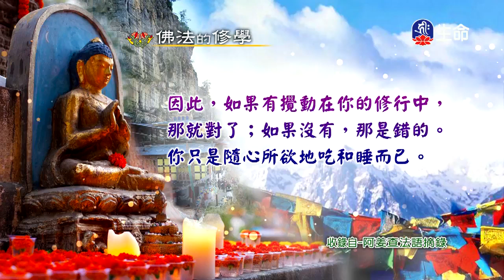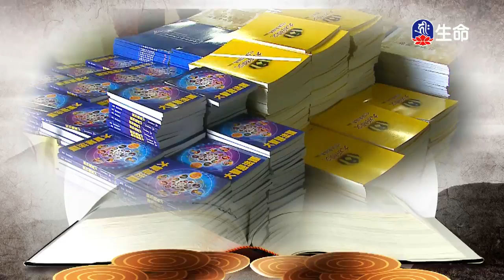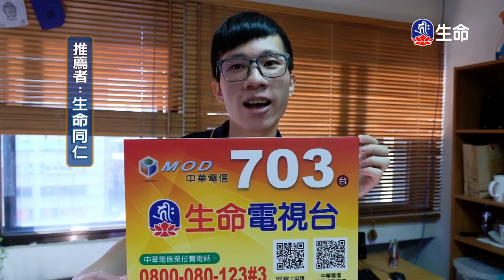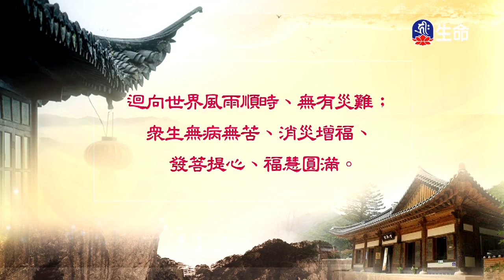佛法的修學(702)_慈悲法語_(lifetv_20200116_07：00)